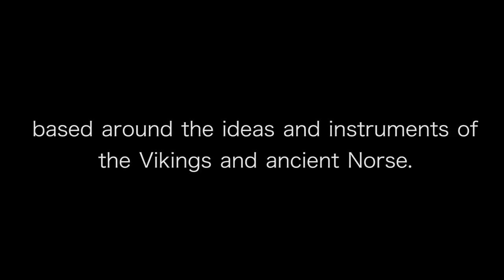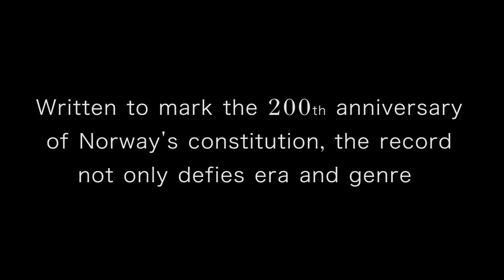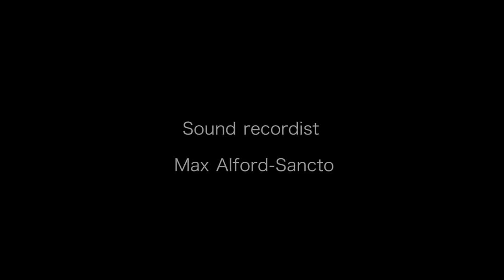Inside Wardruna & Skuggsja | The Modern Day Viking Band Documentary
Einar Selvik is the founder of Wardruna: a world-renowned project that makes music like no other - based around the ideas and instruments of the Vikings and ancient Norse.

"A tree without nourishment will rot at its roots, and a tree without roots will fall," says Wardruna founder Einar Selvik, pulling up his collar against the cold Oslo breeze. "These roots are important to us as human beings. When you build your national identity upon lies and what is written by the victors, you build on baseless grounds."

When it comes to exploring one's history, the music of Wardruna works to dig up the roots and hold them up to your face to show where you've come from, and what's missing in the present - based around the ideas and instruments of the Vikings and ancient Norse.